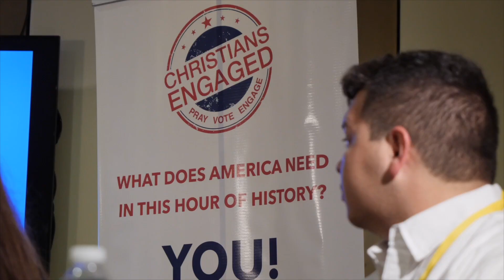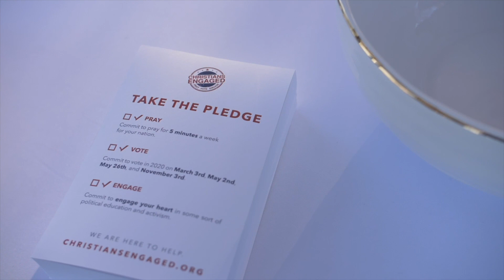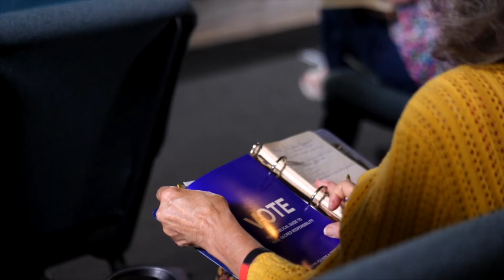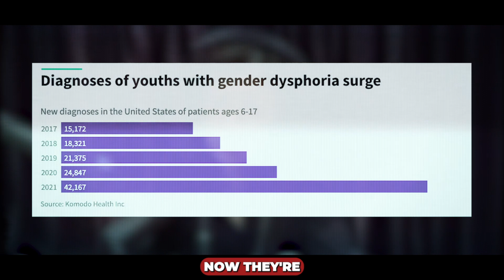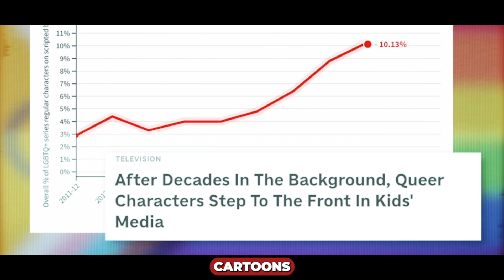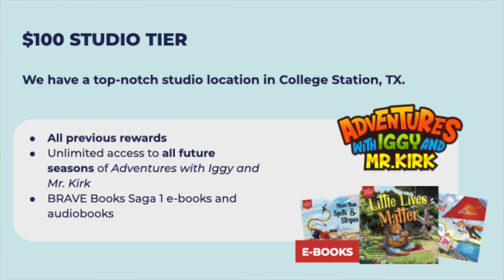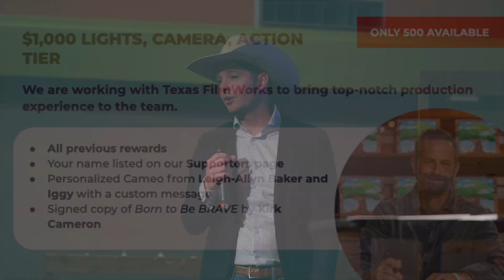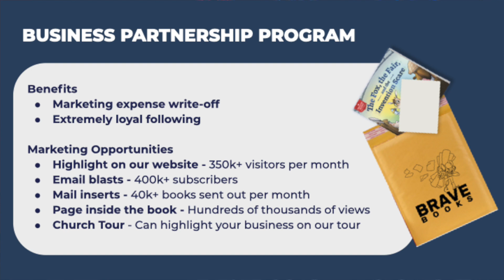Special: Christians Engaged Hosts Kirk Cameron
In this special episode,  we are broadcasting our February 16, 2024 "Fighting for Our Children" event featuring actor, author, and filmmaker Kirk Cameron. Our ministry was honored to partner with Kirk and Brave Books for this timely event discussing the ways in which we can fight for and protect the next generation.

Christians Engaged exists to awaken, educate, and empower believers in Jesus Christ to:
▪️ PRAY for our nation and elected officials regularly
▪️ VOTE in every local, state, and national election to impact our culture
▪️ ENGAGE our hearts in civic education or involvement for the well-being of our local communities and our nation